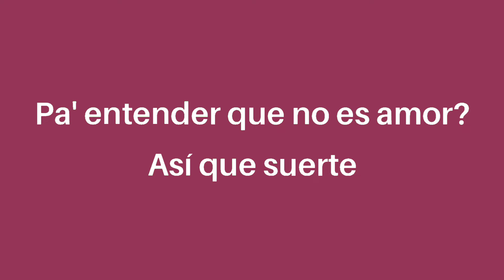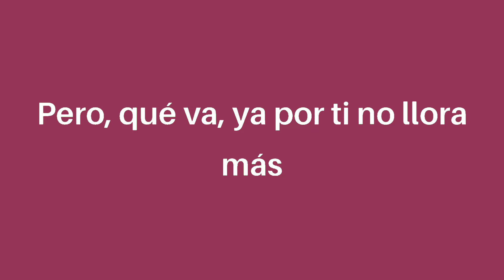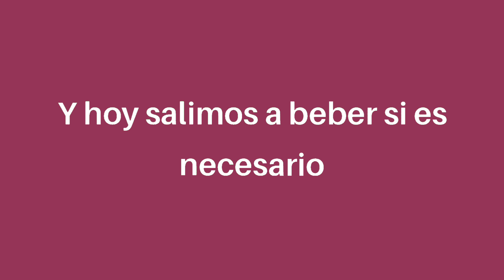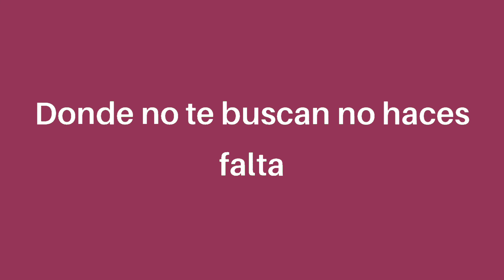Karol G - 200 Copas (letra/Lyrics)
Mmm-mmm
Ay
Eh
Mmm-mmm
Amiga
Marica, ya
Mmm-mmm-mmm, bueno

Uy
Servime otro

Per